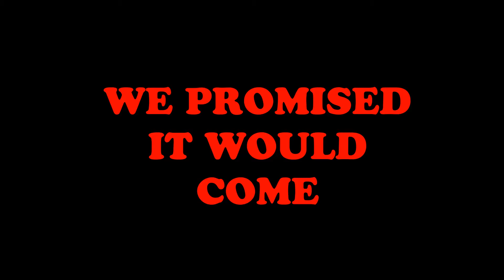HAPPY BIRTHDAY JOE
"a long way to go: featuring gollums song" is property of WMG and was composed by Howard Shore. I in no way stand to receive monetary gain from this video or the use of this song.